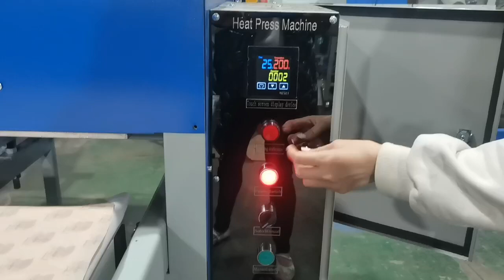80x100cm large format 2 Way 2 Station Heat Press Sublimation Machine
Mr. Elvis Nong